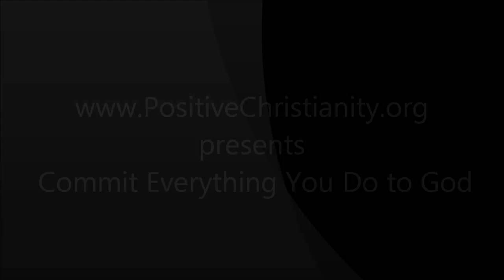Commit Everything You Do to God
Wednesday, January 9, 2013 Christopher Ian Chenoweth